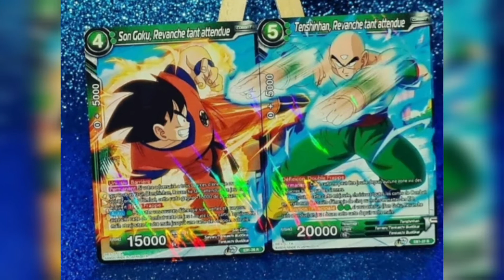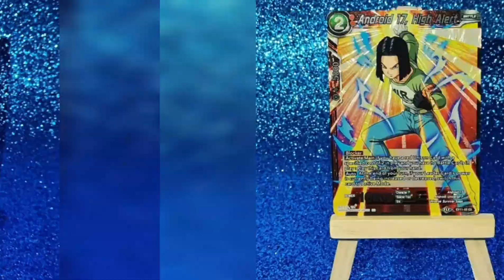Dragon ball fan art 2021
Dragon ball fan art 2021 drawing picture figurine.